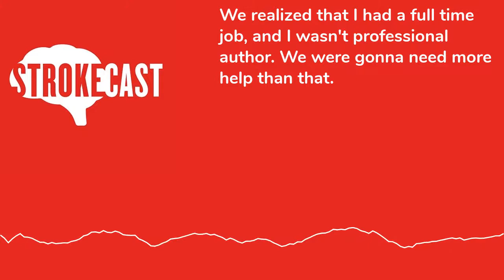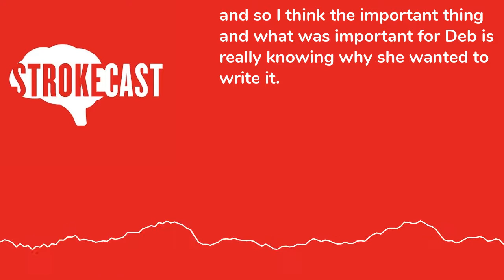Preview Ep 083 -- Identity Loss after Stroke with Dr. Debra Meyerson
In the Stroke Survivor Community we often talk about how your old life is over and your new life will be different. Its more than that, though. Your old identity is stolen by the stroke from you and many rahab facilities don't prepare patients for that.

So Dr. Debra Meyerson wrote a book about the experience to help survivors and caregivers understand it. Debra and her husband Steve join us this week to share their story.